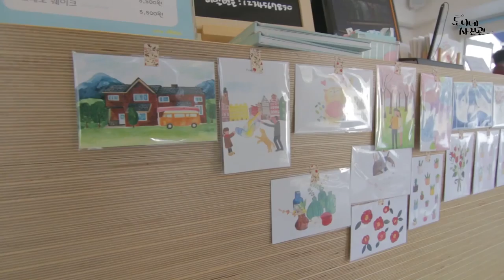(토니네사진관) 봄을 기다리며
야매그림쟁이 안솔의 첫번째 전시회